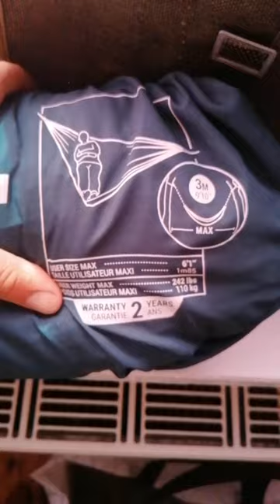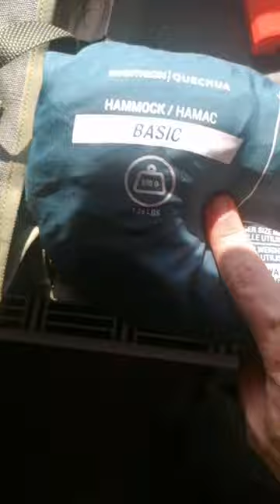Unboxing Alpha Survival: 2.2 L, Mug, Thermal Bag, Flashlight, 110kg Hammock "Quechua"